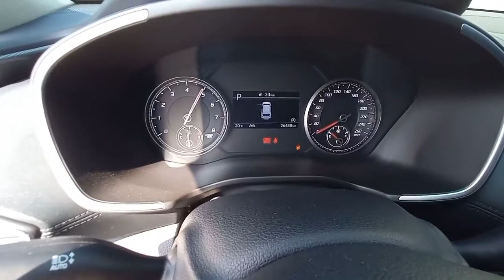2021 HYUNDAI SANTAFE SUNROOF- $29,600 [Used Car Korea Network]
09:00 to 22:00 GMT + 9 (Korea Time)